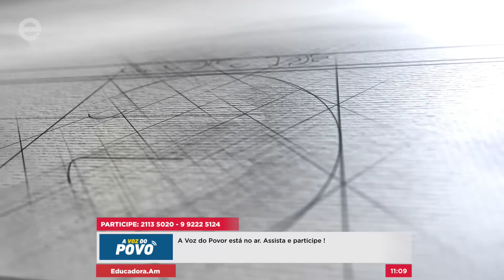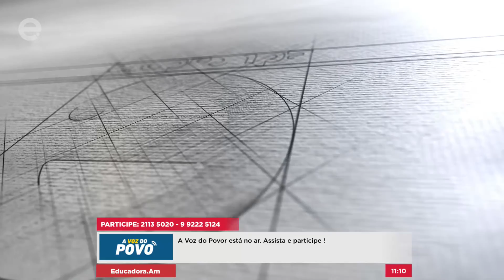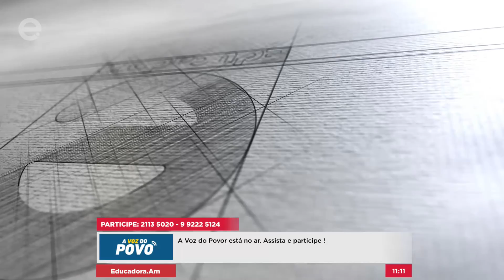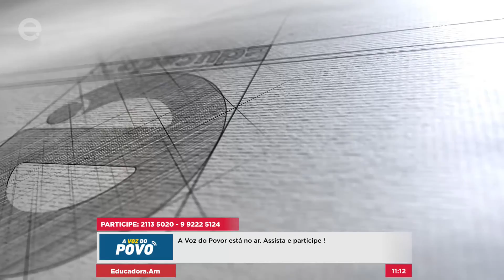A Voz do Povo (17/06/19)